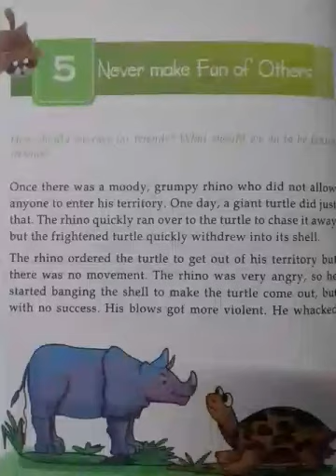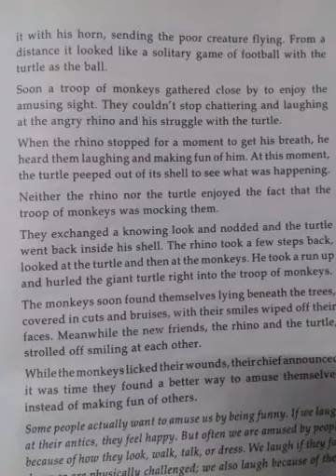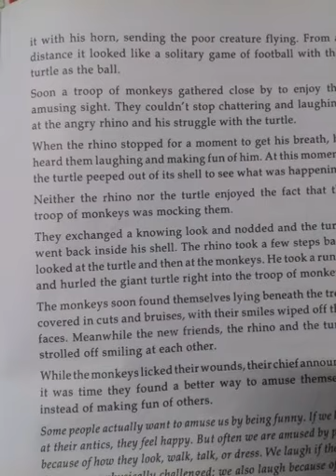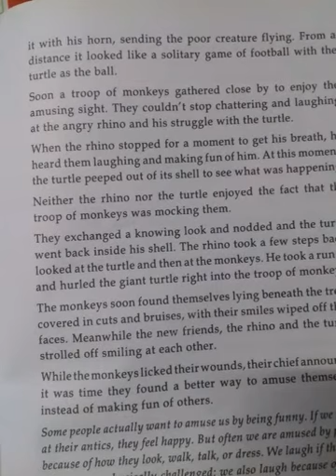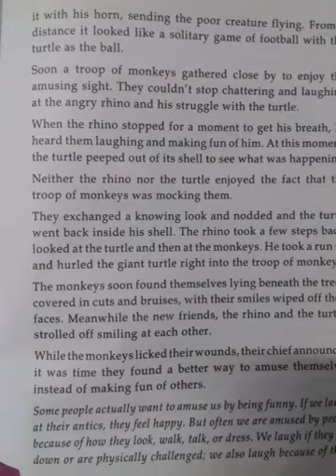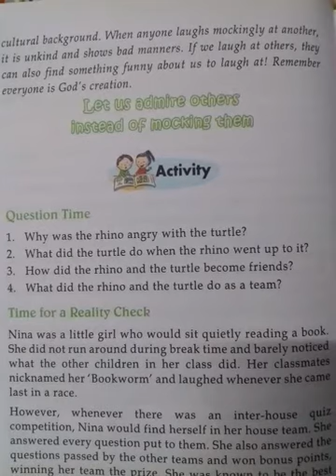Class 1V: Subject Moral Instruction -Chapter :Never Make Fun Of Others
Explanation of chapter  (26th April, 2020)